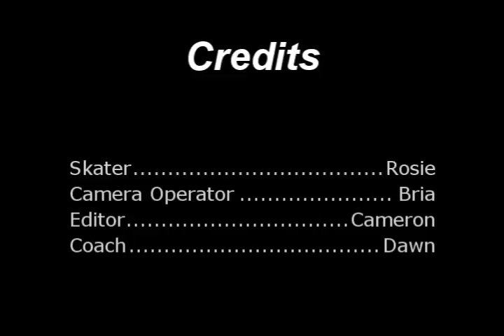Rosie's Spin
A 10 year old doing a left travel.